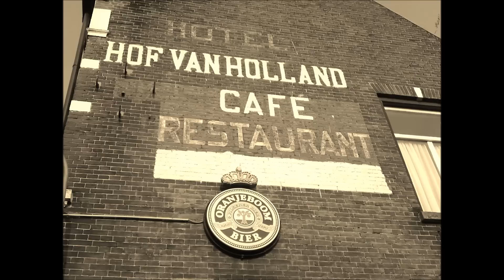Sneaked Out Of Heaven's Door - Jacques Mees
Released november 2014 DREAM HOUSE E.P. Produced by Jacques Mees & BJ Baartmans @ Studio Wild Verband, Boxmeer, The Netherlands.